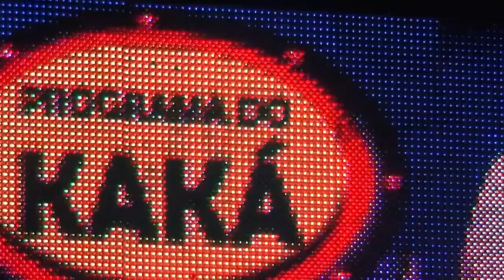BARÕES DA PISADA NO PROGRAMA DO KAKÁ 24 11 2019